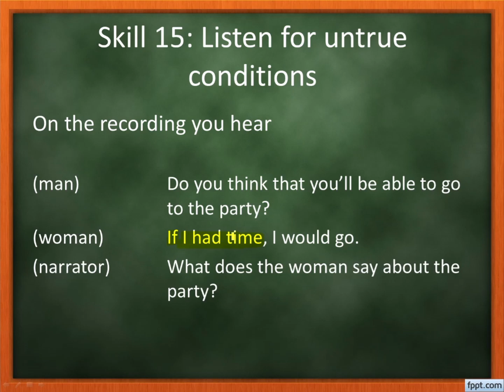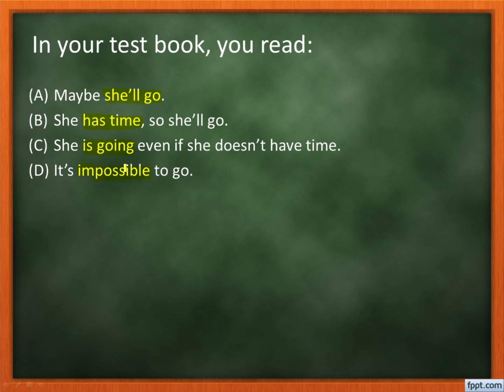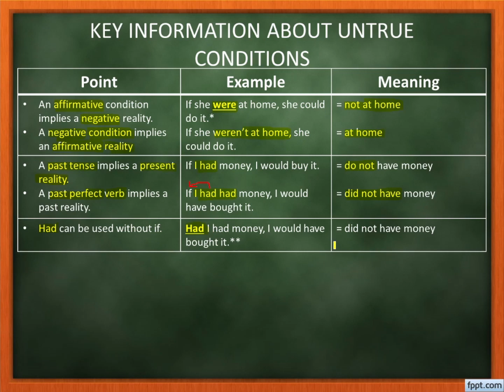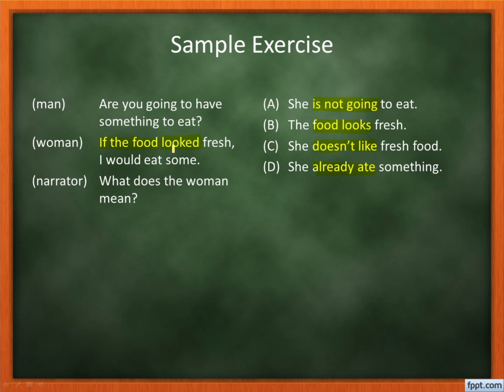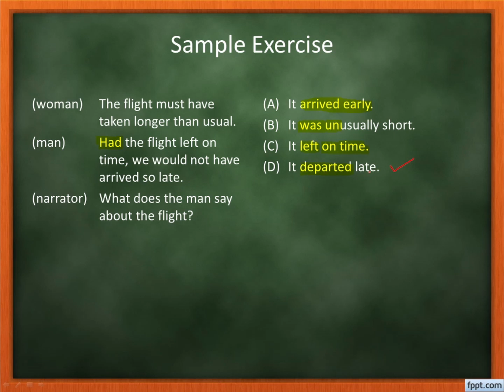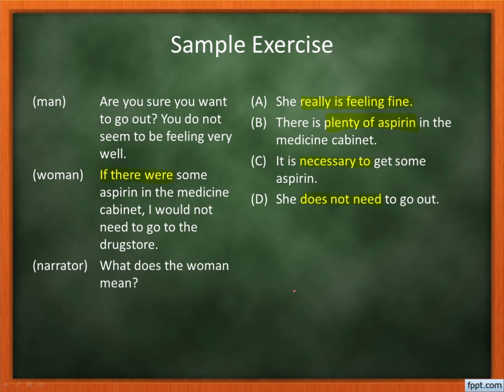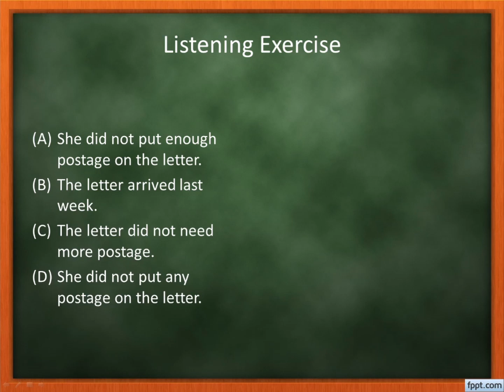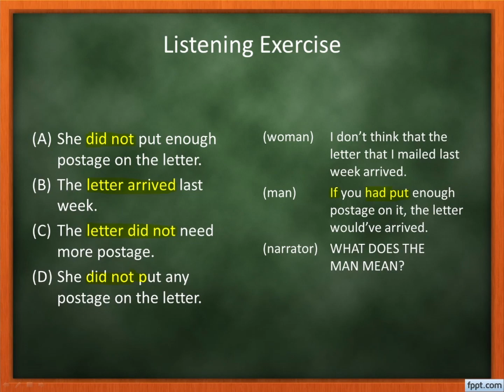TOEFL Listening Strategy & Skill 15 Listen for untrue conditions.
Video ini membahas Strategi dan Skill untuk mengerjakan TOEFL Listening section menggunakan Skill 15 Listen for untrue conditions.